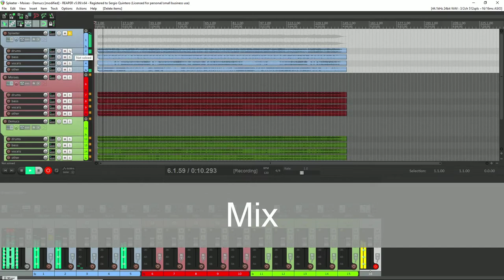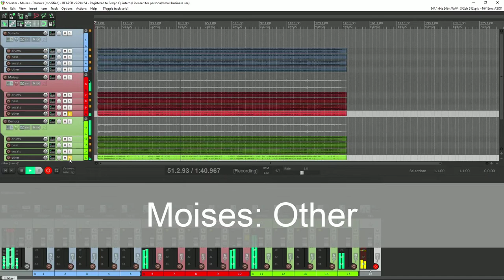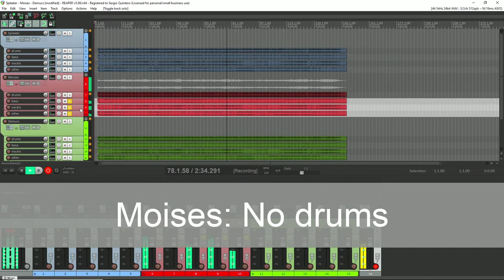Stem separation tools comparison: Spleeter vs Moises vs Demucs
I've tested three of the best stem separation tools for musicians, using the same mp3 file as a source anc comparing the results in Reaper:

Spleeteer: a great open source separation library with pretrained models, used by many online services, as splitter.ai, songstostem.com and many others

Moises: an online separation tool service based on Spleeter, with some useful extra features for musicians

Demucs v3: another great open source stem separation tool